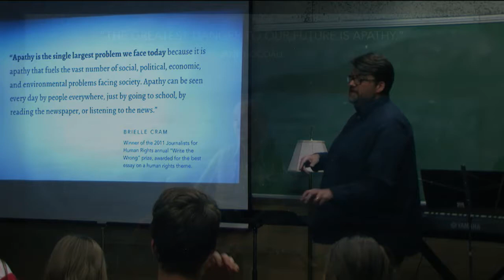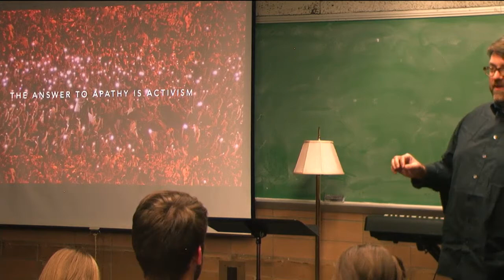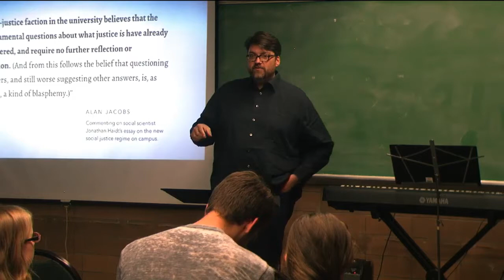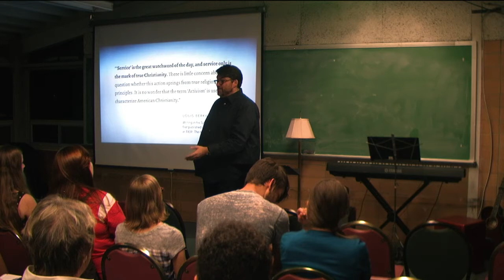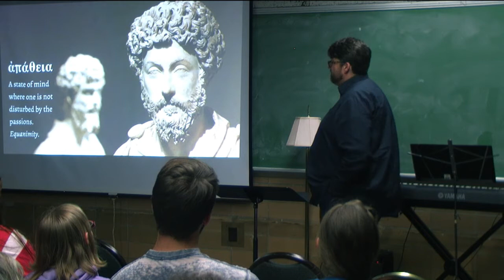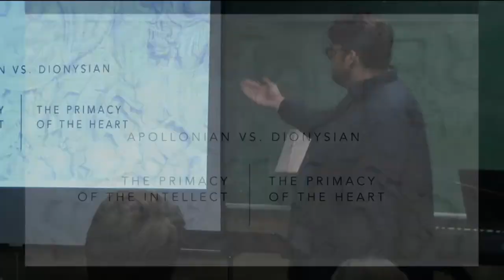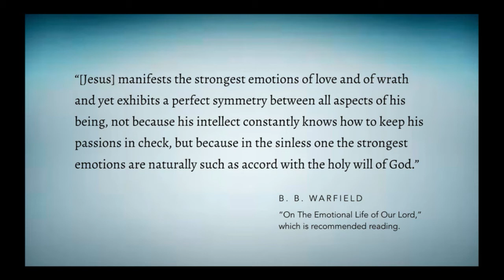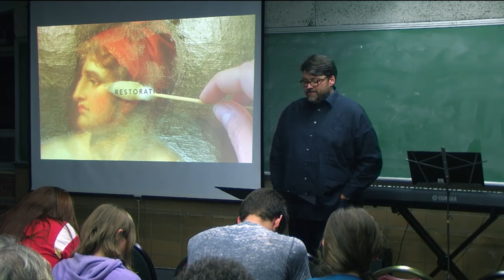Guest Lecture Series November 2016: Mark Bertrand